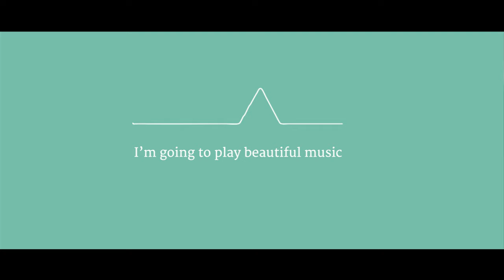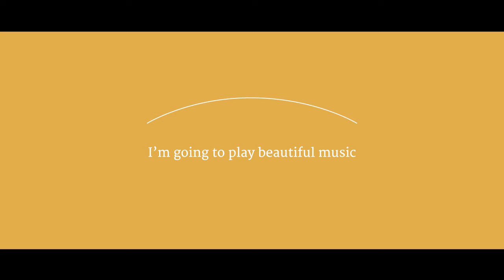Shaping Phrases in music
Award winning Sydney piano teacher, Jackie Sharp, talks about phrasing in music.
Like speech, music is a language.  Both are used to communicate thoughts and emotions.
The way we shape a sentence often changes the way it is understood.  The same applies to music.  Shaping the musical phrase gives music its meaning.
This video looks at shaping the phrases in the A section of Fur Elise by Beethoven.